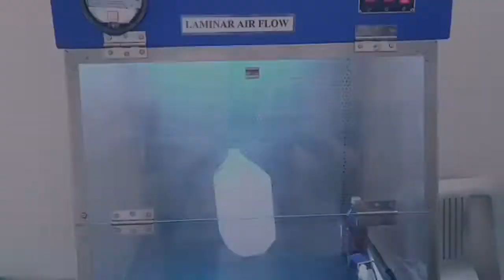GLIMPSES OF COURSE